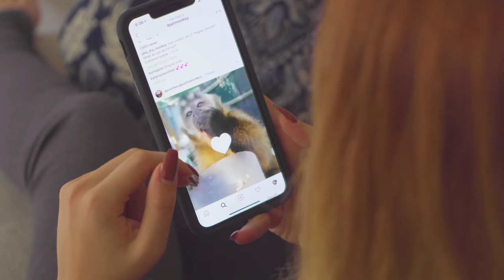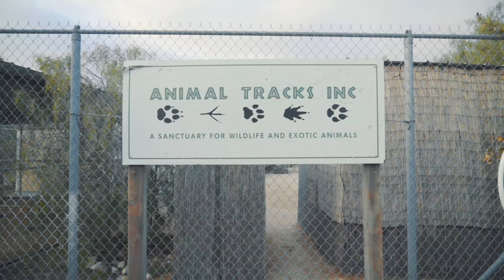Abused for Views: Mistreated Exotic Pets of Social Media | TFIL Films Documentary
TFIL Films 4th mini-documentary.  We join Animal Tracks Inc for a day to understand their efforts to rightfully take care of animals raised in the wrong environments.  The best way to help quickly is to share the video & spread awareness.

TFIL Films isn't about what's "right or wrong" nor is it meant to skew anyone's opinions; our goal is simply to create an unbiased and informative video that allows viewers to have a different insight to various problems or issues around the world.    |  Wiser.  Stronger.  Happier.  Together.

Special thanks to Animal Tracks Inc. for their help making this possible.

100% of Proceeds Benefit the For Sparta Organization & various non-profits around the world.